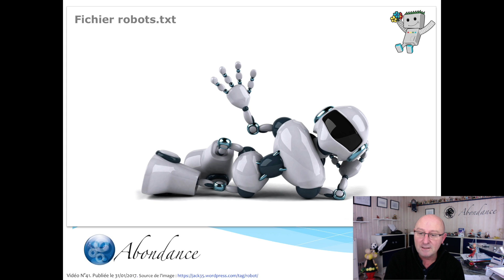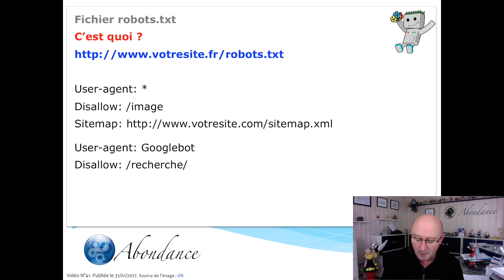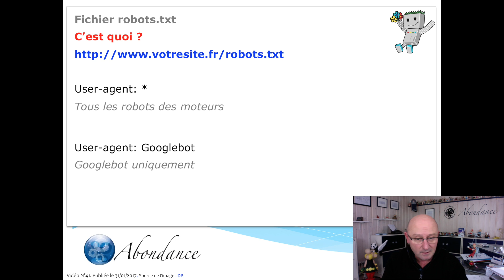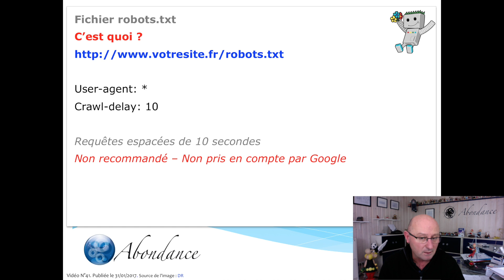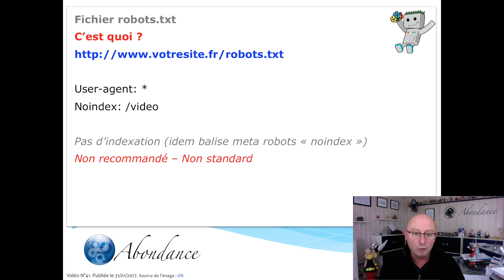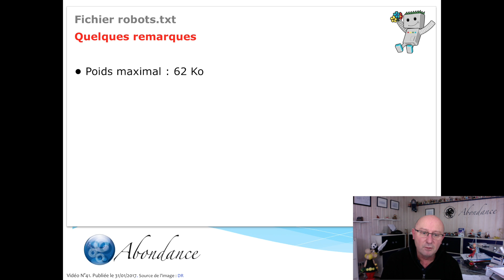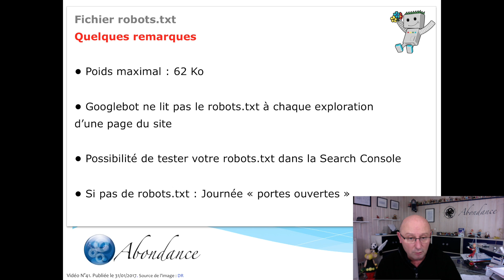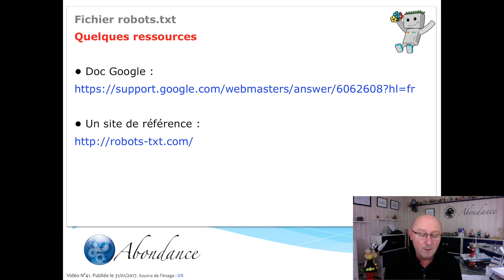Robots.txt et SEO. Vidéo SEO Abondance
Le fichier robots.txt, situé à la racine d'un site web, sert à indiquer au moteur de recherche les zones du site qu'il ne doit pas explorer. Quelle est sa syntaxe ? Quelles sont les différentes directives possibles que l'on peut y insérer ? Quelle différences entre crawl et indexation ? Réponses en images... Vidéo Abondance sur le SEO (référencement naturel) et les moteurs de recherche (Google, Bing, etc.). Retrouvez toutes nos vidéos SEO